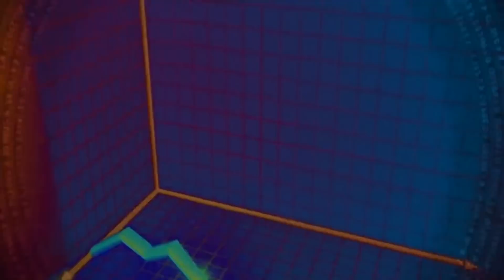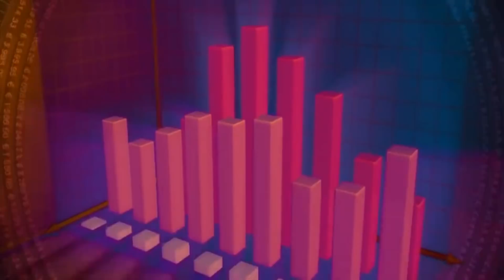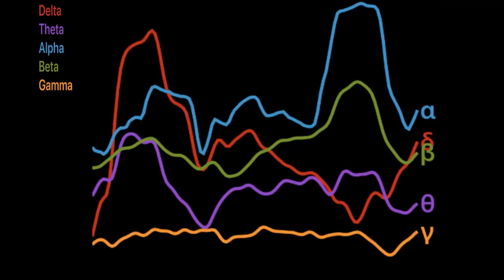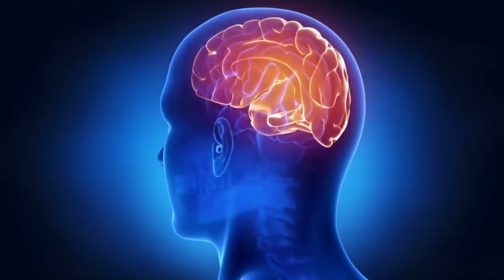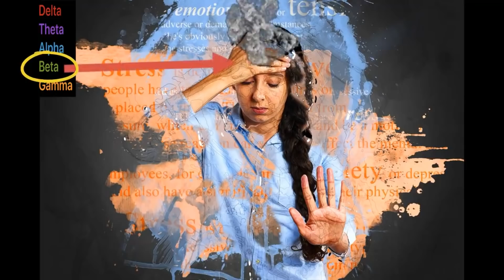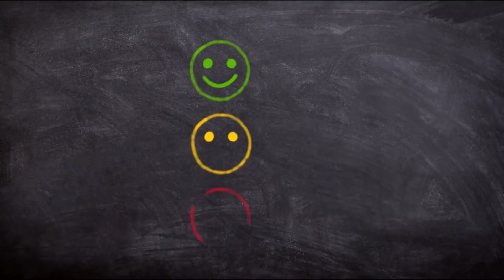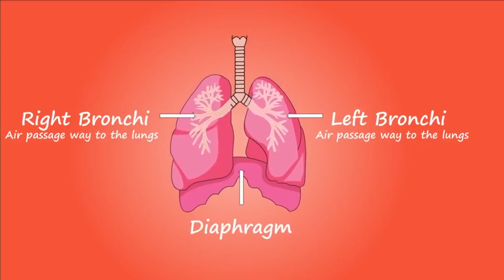EEG on a Motorcycle What happens to your brain while riding? How to reduce Anxiety, Stress, Worry.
Watch a LIVE EEG while riding a motorcycle. An entertaining look at brainwaves, stress, worry, anxiety, depression, and motorcycles. How can we deal with stress and worry? Tips and strategies for improving our daily lives. An engaging and humorous look into riding motorcycles and how are our brain functions.